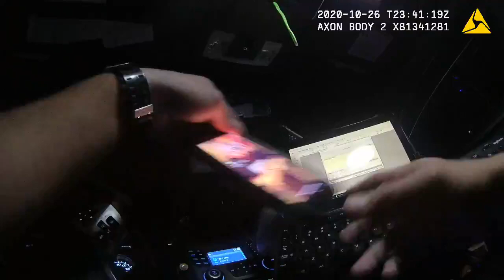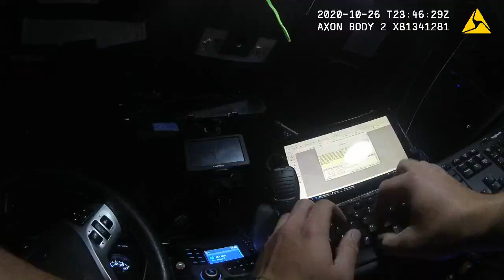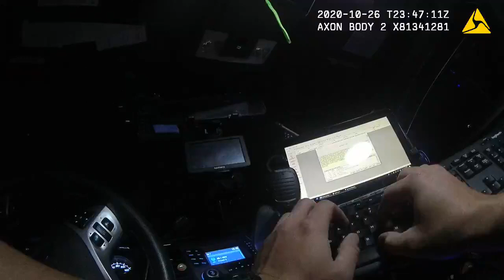When Brown retaliated on me for recording the jail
funny the man that helped Brittany Lion's gain stock me was arrested for animal cruelty imagine that a pig being cruel to dogs

Anyone who wants to show your support for what I do here on this channel your donations are greatly appreciated PayPal